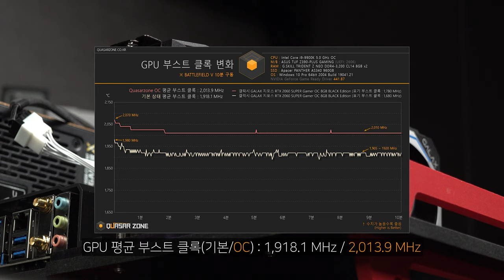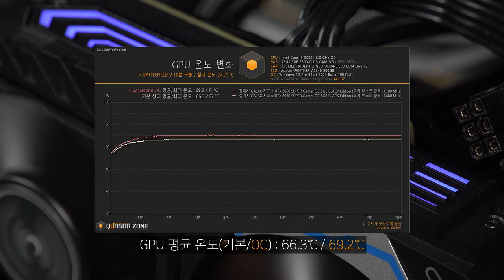안정적인 트리플 쿨링팬! GALAX 지포스 RTX 2060 SUPER GAMER BLACK!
안정적인 부스트클록을 유지하려면 보다 강력한 쿨링 설루션이 필요하죠. 아담한 크기이지만 세 개의 쿨링팬을 갖춘 갤럭시 그래픽카드를 영상으로 확인하세요! GALAX GeForce RTX 2060 Super GAMER BLACK!

리포트 전문보기: 리포트는 업데이트 후 URL이 공개될 예정입니다.